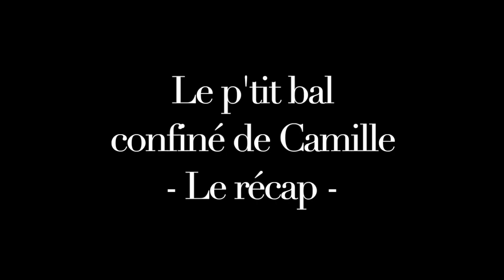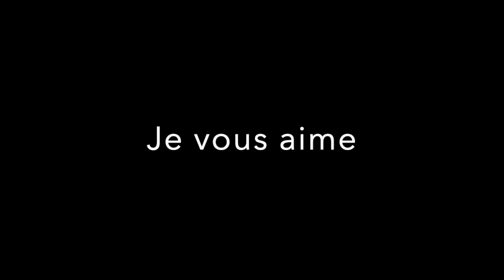[Confinement #42] Le recap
Ce superbe challenge de deux mois était hyper intense et enrichissant !
Une magnifique communauté facebook s'est constituée autours de mes chansons jusqu'à me solliciter pour la réalisation d'un album !
Ainsi, si vous souhaitez me soutenir dans ce projet et pré-commander votre album, vous pouvez le faire ici :
Merci à tous et à toutes !
Camille